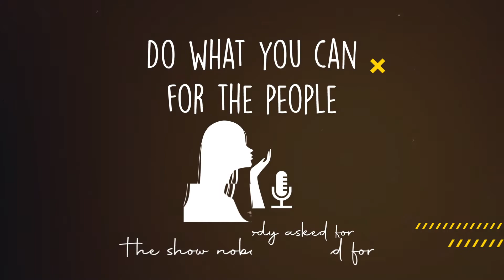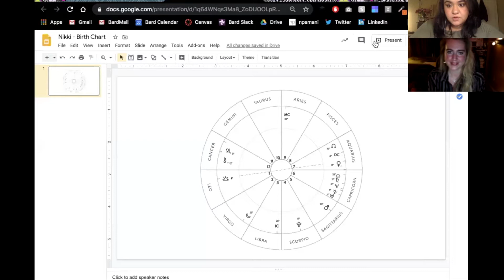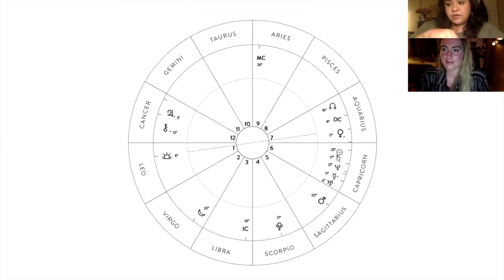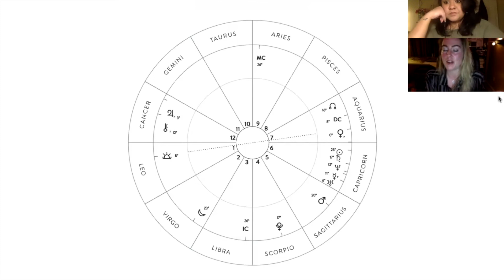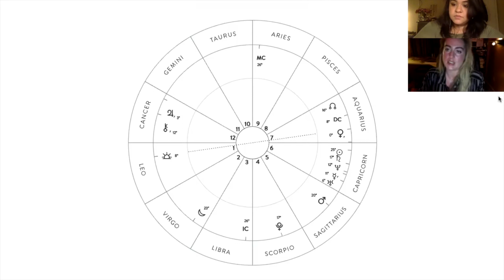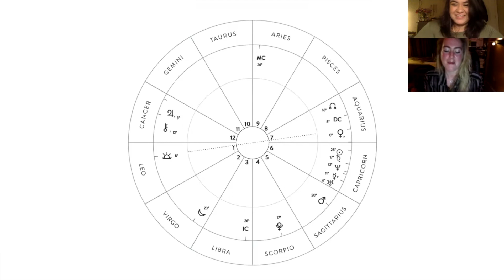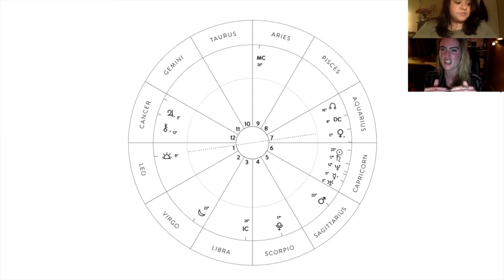UNDERSTANDING YOUR COSMIC POWER with CASSANDRA OSWALD [Do What You Can For The People]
On this episode of DWYCFTP, Cassandra Oswald joins us to talk about all things cosmic! We go through the history of astrology, discuss why having a cosmic lens on life can be a great tool for self-awareness, and do a deep dive into my actual birth chart. Join us for some of Cassandra’s best tips on reading the skies and mastering yourself.

Would you or someone you know make a fabulous guest?